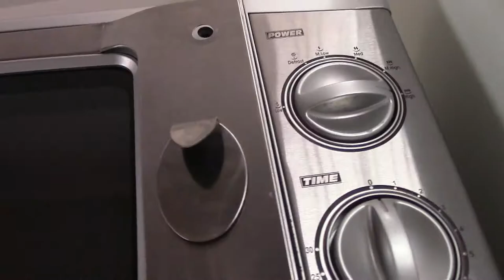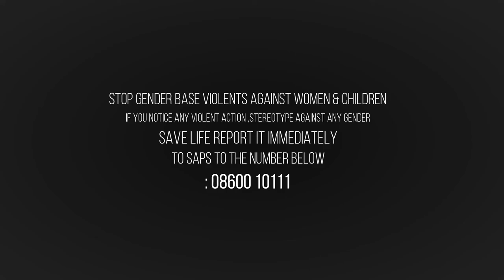The long awaited gender based violence official music video....as promised by Grootmaan ya Limpopo